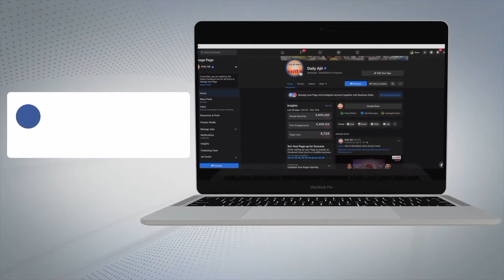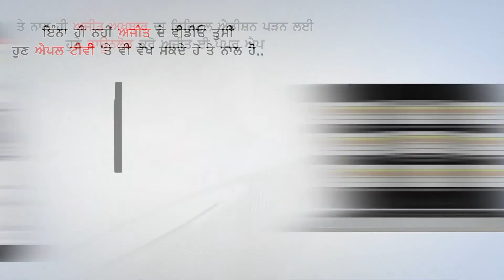ਸੰਗਰੂਰ 'ਚ ਬਸੰਤ ਪੰਚਮੀ ਦੀਆਂ ਰੌਣਕਾਂ